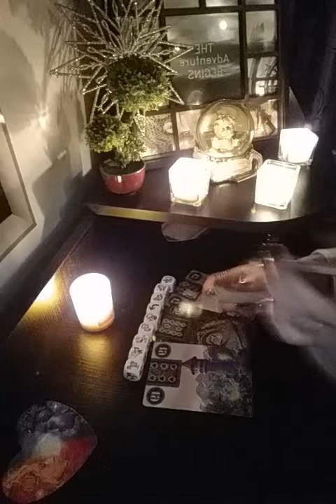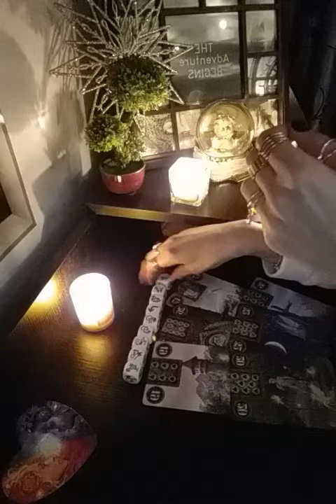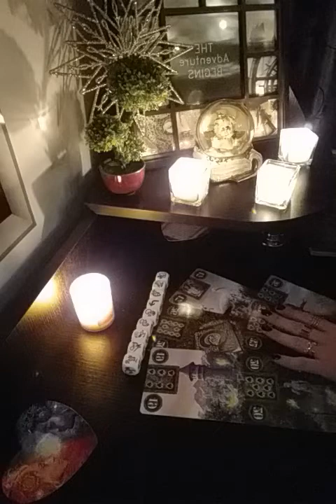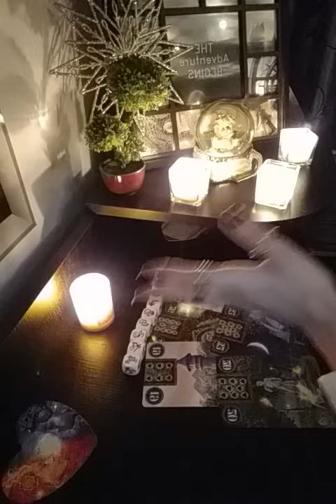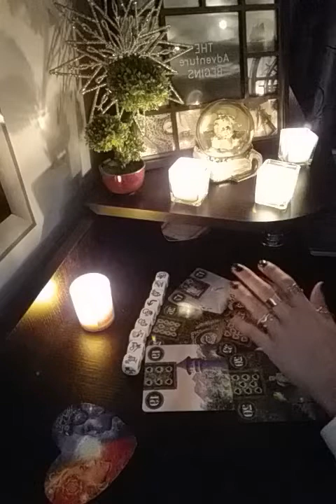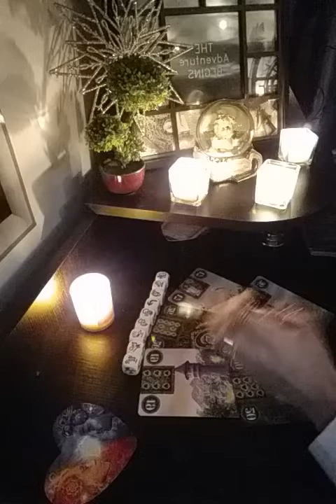Zaruri Fecioară dragoste ianuarie 2020!🎲🎲🎲